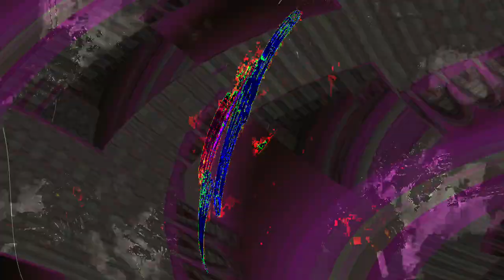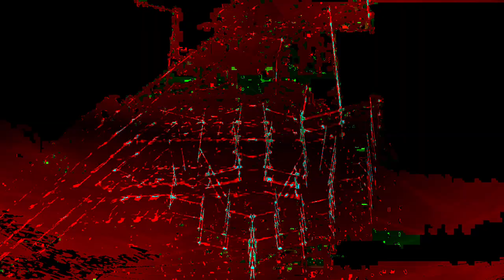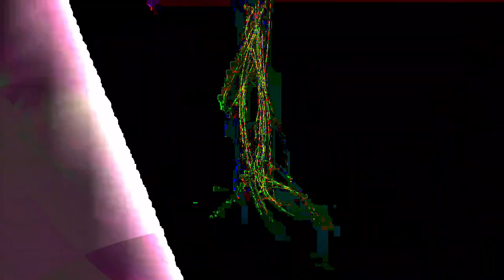[EPILEPSY WARNING] Movie 24 01 31 02h49m53s